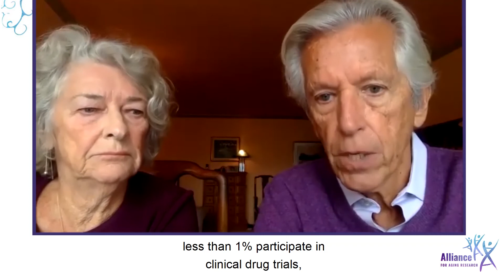Perennial Hero Award: Geri and Jim Taylor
The Perennial Hero Award is presented each year to honor an older individual who is actively contributing to create positive societal change and serves as a role model for people of all ages. This year's honorees are Geri and Jim Taylor.

The Alliance for Aging Research’s annual Heroes in Health celebration took place virtually on Tuesday, September 15, 2020. Due to the COVID-19 pandemic, this was the first year that the event was held online. This year’s theme was Heroes in Health: An Event to Celebrate Community, Strength and Healthy Aging. The celebration honored individuals for their contributions to advance the experience of aging and recognized those whose outstanding efforts have helped older Americans and those with underlying conditions during the COVID-19 pandemic.

Geri Taylor has an MPH from Columbia University with a concentration in bio-statistic and an RN. During her forty-five year career, she was a successful health care executive in New York City, serving in senior executive positions at Beth Abraham Hospital and the Jewish Guild for the Blind. Geri’s legacy includes building a Medicare/Medicaid program to provide nursing-home eligible seniors with medical services in their homes. This program is now serving approximately eighty thousand people in New York City.

Jim has a math degree from DePauw University and an MBA at the University of Chicago. During his 30 years in IBM finance, he also served four years as president of the White Plains NY Board of Education.

Geri was diagnosed with Alzheimer’s disease in 2012, and since that time the couple have spoken to over ten thousand people around the country and Europe in order to educate others about the disease, reduce the stigma, and encourage participation in Alzheimer’s clinical trials. The New York Times published an acclaimed twelve page article Fraying at the Edges, as a special section of the paper on May 1, 2016 about Geri’s journey with Alzheimer’s. In July 2017, Geri spoke to the Board of Directors of the Alzheimer’s Association in London at the AAIC conference. In December, 2017, the couple spoke at the OECD International Alzheimer’s Conference in Switzerland.

In addition to their speaking engagements, Geri and Jim are actively engaged in several national Alzheimer’s projects, serving on executive steering committees; and FDA panels to review Alzheimer’s drugs and devices. They recently spoke to the US Biogen organization in Orlando and have been invited to speak to the Biogen Board of Directors meeting in Boston. Geri was in Biogen’s drug trial of aducanumab for four years and is now restarting the medication.

Their most recent project is co-founding MAP (Memory Advocates Program) a peer-to-peer support organization to assist newly diagnosed individuals who have cognitive issues and their care partners. Trained volunteers will bring emotional support, information regarding online resources about the disease, information about local support services, and assist clients in finding a clinical trial, if the clients are interested. A New York City pilot, partnering with NYC’s CaringKind and NYU medical school neurologists, will hopefully begin next year.